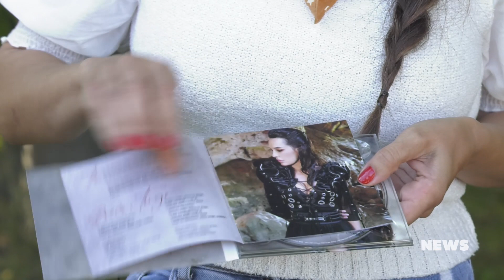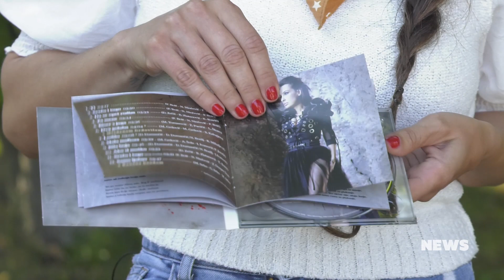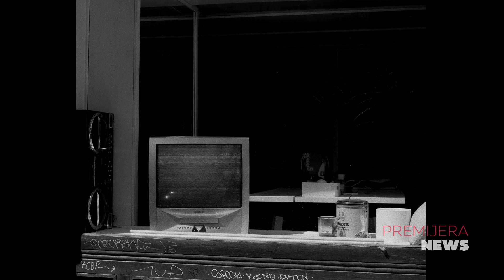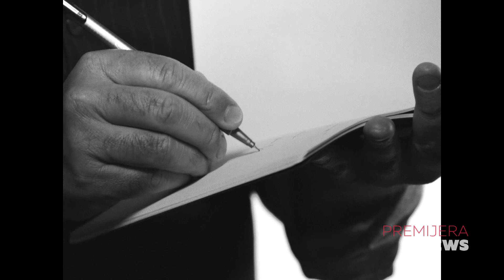CMC NEWS 25 05 2020 - GEA, Ivana Kovač, J.R. August, premijera: Chosque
1. Od sobe do sobe vodi nas GEA
2. Ivana Kovač objavila album „Srećo i tugo“
3. Prvijenci J.R. Augusta objedinjeni na novom CD-u
4. Premijera spota „Samo dan“ – izvodi Chosque